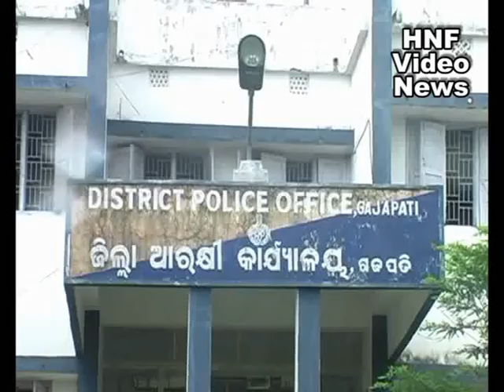Allegations made by female Maoists raise questions on Indian Maoist Movement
Two female Maoists surrendered in Orissa's Gajapati District, Cadres allege of being sexually harassed in Maoist camps

Basudev Mahapatra

The Gajapati Police of Orissa got another success in combating Maoist threat with two female Maoists of Ghumusar Division surrenderred before Gajapati SP. The Cadets have been identified as Martha Majhi and Mary Majhi of Lamdang Village under Mohana Block of Gajapati district. As a bonus to the event of surrender, Gajapati police also recovered huge set of arms which were kept under ground. This could be possible due to the information shared by the surrendered Maoists.

Two female Maoists named Martha Majhi alias Minita, and the other Mary Majhi alias Kavita have surrendered on 21 July 2011. They were members in Ghumushar Division since 4-5 years. On their information, we have recovered number of arms that were kept underground by the Maoists, said Sarthak Sarangi, Superintendent of Police, Gajapati.

One of the cadres Mary Majhi who surrendered before the Gajapati Police said, she preferred to surrender as she was forcefully harassed sexually in the camps.

As we were force fully exploited by the male cadres in the camp, I preferred to leave the camp and surrender. I have surrendered because government is now supporting to lead a good life, said Mary Majhi, one of the Surrendered Cadre.

More frequent cases of surrender and repeated allegations of sexual harassment in the Maoist camps have raised many questions on the Maoist rebel camps and the kind of revolution they often talk about.